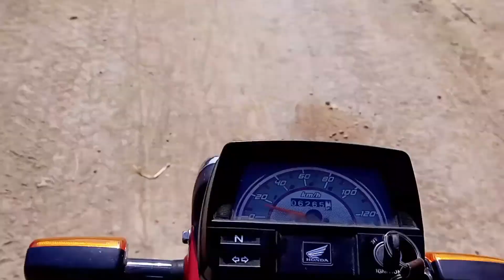New vilag interesting video please like my video